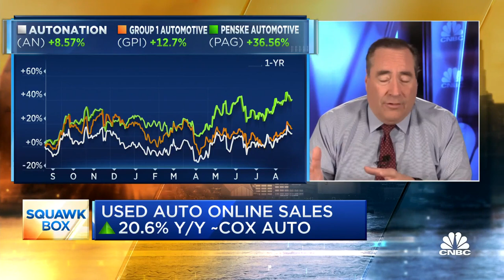Used auto online sales climb 20.6% year-over-year: Cox Auto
CNBC's Phil LeBeau joins 'Squawk Box' to report on the ongoing strong demand for used and new autos.